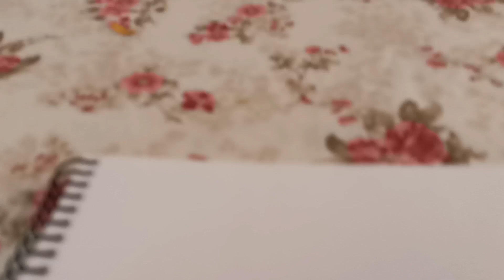Quick portrait sketch drawing